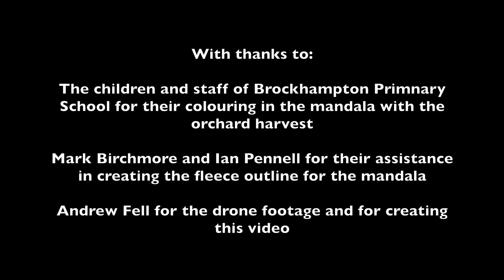Land Art by Kate Raggett at Brockhampton Estate, Bromyard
60' Mandala created by Kate Raggett at the National Trust Brockhampton Estate near Bromyard.